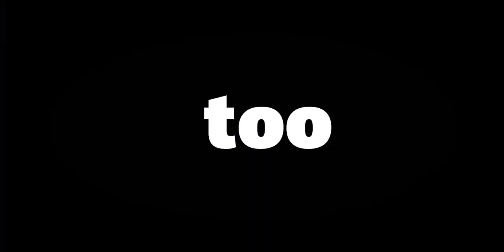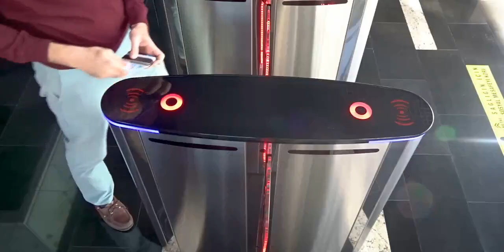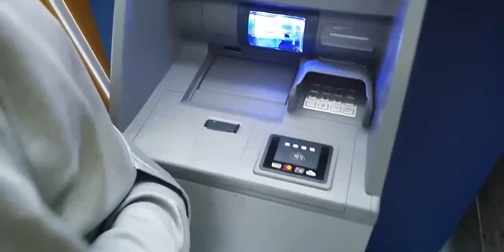Masverano Wallet, Mini Wallet for Max Expectations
Masverano Wallet by Masverano Team — Kickstarter
Mini Wallet for Max Expectations | Ultra light | Carbon fiber | No metal part | Inner pocket |
▬▬▬▬▬▬▬▬ஜ۩۞۩ஜ▬▬▬▬▬▬
This patent pending wallet is the outcome of 3 years dedicated work to deliver you a really minimal & lightweight  compact wallet with great looks and functionality.